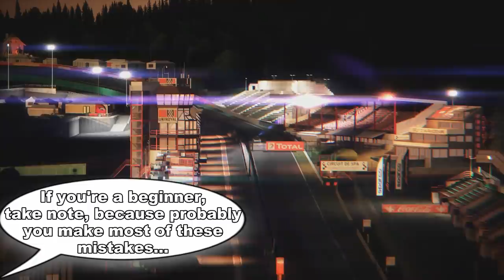TOP 5 Mistakes by Beginners in Racing Games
I Want to help people with some little tips, and I think this video will be helpful for people who wants to start sim-racing. Discover the most common mistakes made by beginners! Enjoy! ^_^